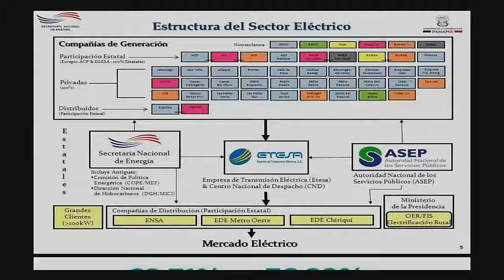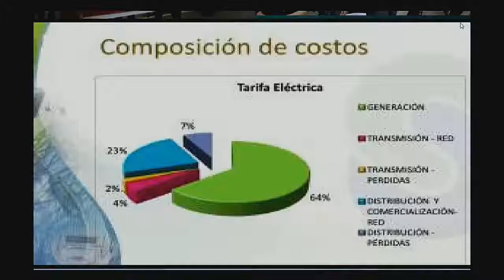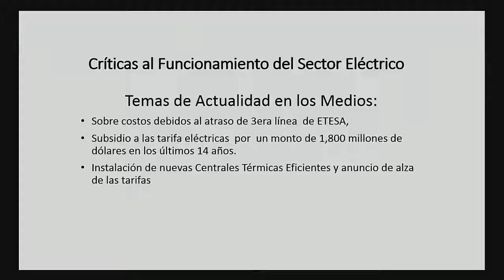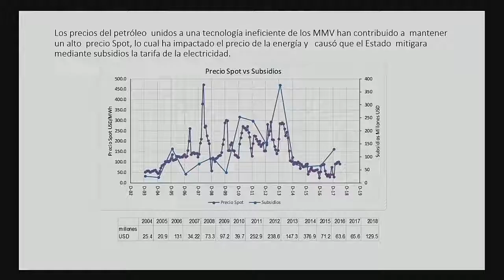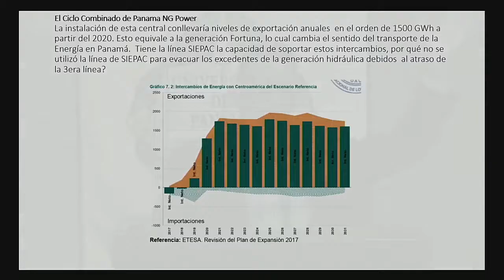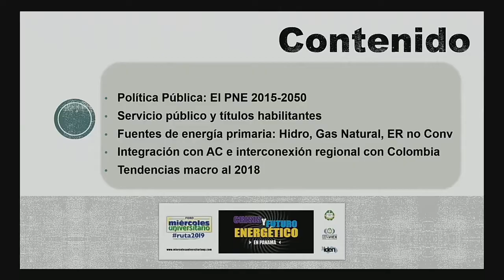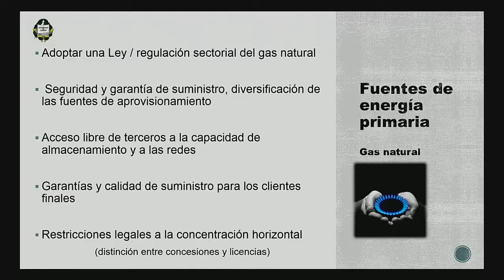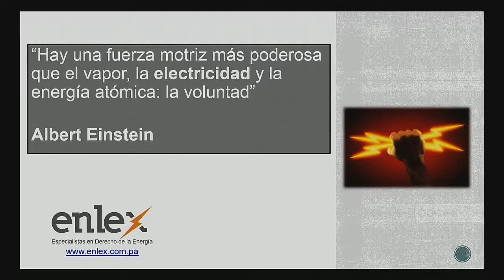Miercoles Universitario - Crisis y Futuro Energético en Panamá (12-9-2018).